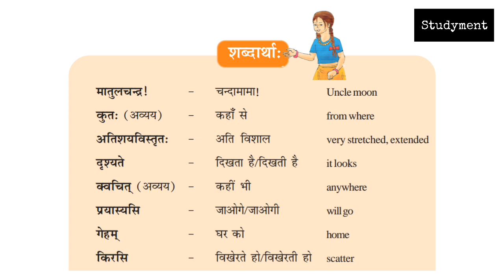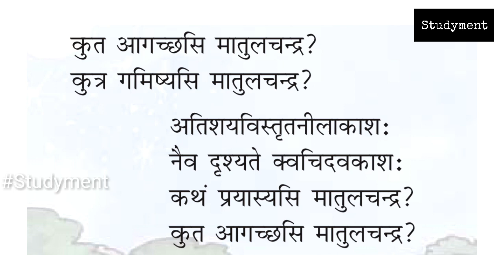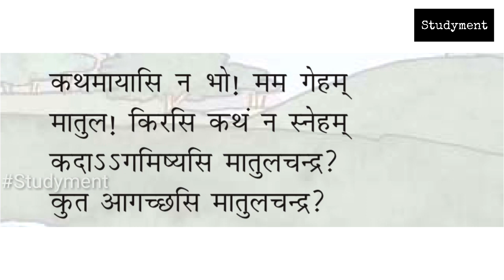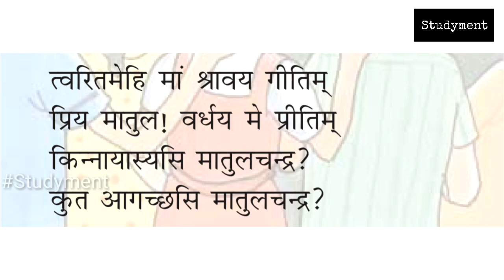Chapter 15 मातुलचन्द्र | Hindi Translation, Class 6th | Sanskrit Ruchira Part 1 | Studyment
नमस्कार,
आज हम कक्षा 6 की संस्कृत (रुचिरा भाग 1) का पंद्रहवां पाठ पढ़ेंगे, जिसका नाम है - मातुलचन्द्र।
इस पाठ में एक बच्चे के द्वारा चन्द्रमा को मामा कह कर पुकारा गया है और चन्दा मामा को ऊपर आसमान से नीचे उतर कर अपना प्रेम बढ़ाने को कहा गया है।

इस वीडियो में बहुत ही सरल भाषा में पाठ का अनुवाद समझाया गया है।
आशा है आपको हमारा ये प्रयास पसन्द आएगा।

धन्यवाद।